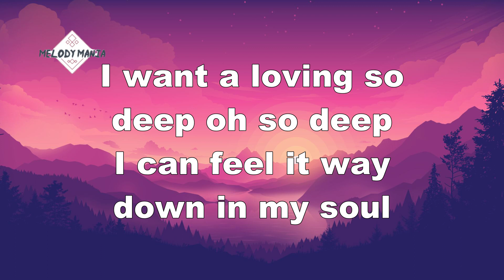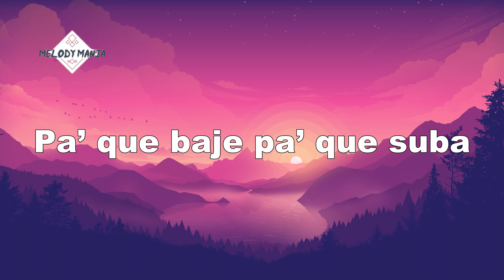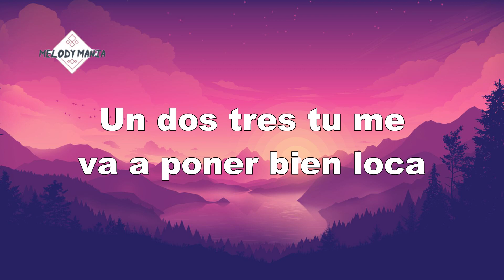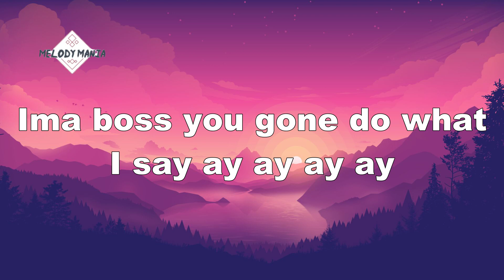Anitta feat. Becky G - Banana (Lyrics)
Lyrics
You got that chocolate
That yum-yum, come give me some
Cotton candy, sweet as gold
It's soft like a sugar plum
Roll up that Tootsie
That Hershey, that bubble gum
I got a sweet tooth for love
Baby, gimme some
I wanna love it so deep, so deep
I can feel it way down in my soul
Right cheek, left cheek, right cheek
Te gusta que mueva el culo
See when I li-li-li-li-li-li-lick on a lolly
I lick like a pro
Blow pop, ring pop, blow pop
Así te lo hago yo
I'm a boss, you gon' do what I sa-a-a-a-ay
Follow the leader, leader, leader
Come my wa-a-a-a-ay
Take your tongue out and stick it out like ay-ay-ay-ay-ay
Tryna taste that honey
Eso 'ta bien
Baby, gimme some
Dame, come gimme some
Banana, come gimme some
Baby, gimme some
Dame, dámelo cuando yo quiera (Yo quiera)
Dame, que en lo mío mando yo
Dame, dame lo que me toca
Que me gusta sentir en la boca
El calor de tu lengua en mis labios
Y tus besos con sabor a moca
Dame, dame chocolate
Dame piña, dame uva
Dame lo que yo te pida
Pa' que baje, pa' que suba
Dame porque se me antoja
Dame, que yo soy malcriada
Dame, papi, que esta noche quiero dulce de banana
Baby, gimme some
Baby, gimme some
Oh, Willy Wonka, how you get so tasty?
Mama made a boy but she should've made a pastry
Un, dos, tres, tú me va' a poner bien loca
Tres, cuatro, cinco, me gusta cuando me toca'
Come my wa-a-a-a-ay
Eso 'ta bien
Baby, gimme some
Baby, gimme some
Baby, gimme some